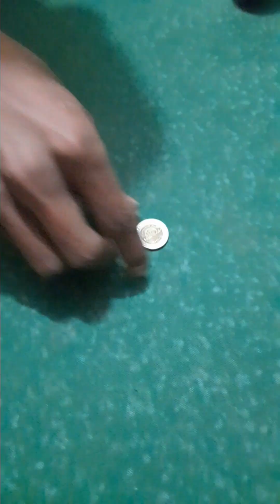لما اتنين فلاحين يلعبو بلياردو 🎱😂😂 | يوسف محمد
فيديو كوميدي بسيط بشخصية الحج يوسف والحج محمود اتنين فلاحين دخلو سيبر يلعبو بلياردو زي ماشفتو في الفيديو كدا حال الفلاحين لما يلعبو بطريقة كوميديا ويارب نكون قدرنا نرسم الابتسامه علي وشكم وتكونوا انبسطوا متنسوش تعملو لايك وشير للفيديو وتكتبو رئيكم في تعليق ❤️‍🔥🌪